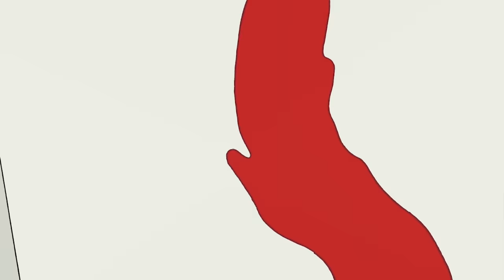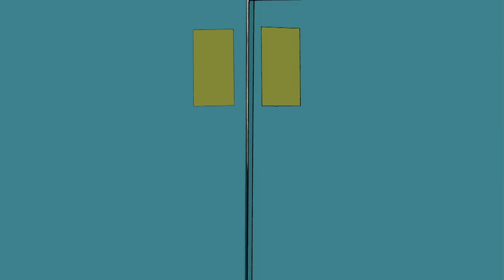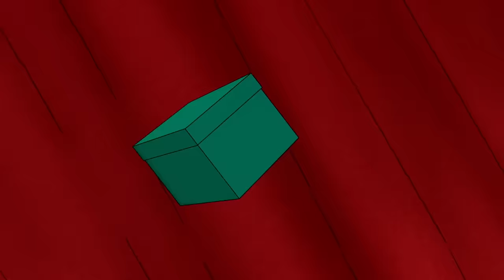George O Curioso 🐵Caçando Arco-Iris 🐵Compilação 🐵O Macaco🐵 Desenhos Animadoss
George O Curioso 🐵 Desenhos Animados em Português🐵  Completo

George, o homem do chapéu amarelo, é o dono do animado macaco George, que vive se metendo em confusões e em grandes aventuras criativas e divertidas. Curious George (George, o Curioso, no Brasil) é uma série de TV infantil baseada no filme Curious George. George o Curioso - Desenhos George o Curioso completo Português Brasil!